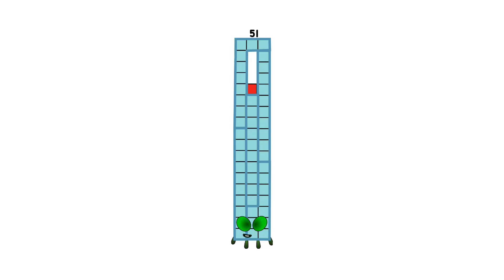Numberblock 51 To 59!Numberblocks band but 10 times bigger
Numberblocks Addition
Numberblocks Adding